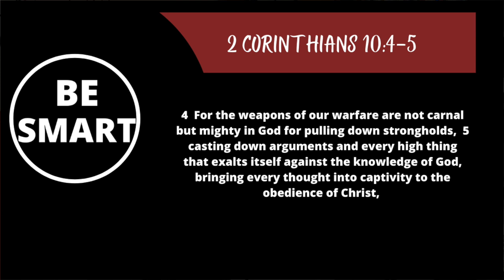Overcoming Every Sin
Overcoming Porn Addiction
How to overcome sin
Breaking strongholds